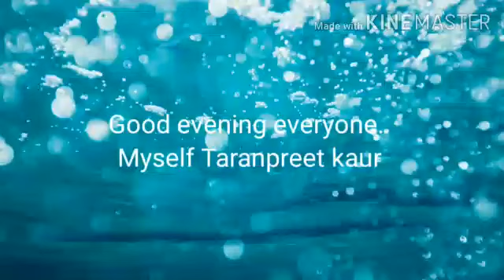Flipped classroom assignmentsClass 6 Science Chapter 11Topic- Pinhole camera by Taranpreet Kaur